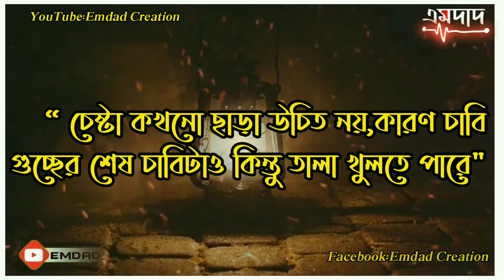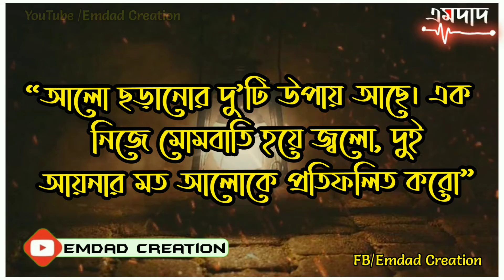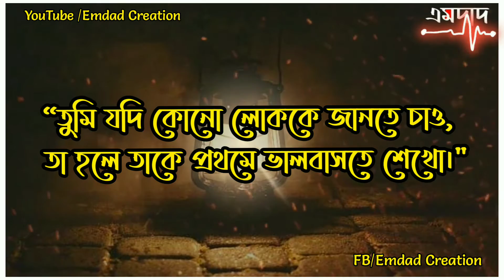জীবন পরিবর্তনের অনুপ্রেরণামূলক কিছু বাক্য । Bangla Motivation video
শিরোনাম জীবন পরিবর্তনের অনুপ্রেরণামূলক কিছু বাক্য । Bangla Motivation video

জীবন পরিবর্তনের অনুপ্রেরণামূলক কিছু উক্তি,   আপনাদের ভালো লাগাই আমাদের সফলতা ।

বিঃদ্রঃ ভিডিওটি কেউ পুনরায় আপলোড করবেন না। করলে কপিরাইটের আওতায় আনা হবে। শেয়ার করতে পারবেন।

❤❤_______ধন্যবাদ সবাইকে______❤❤